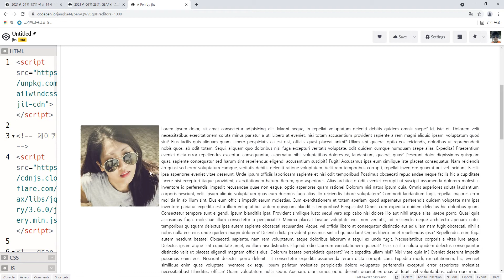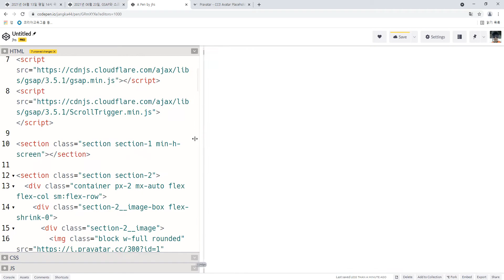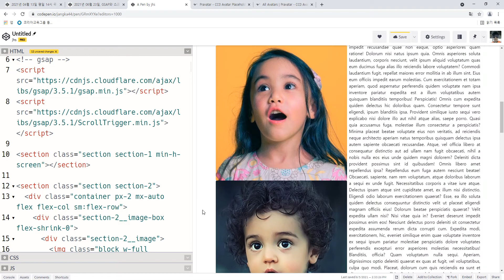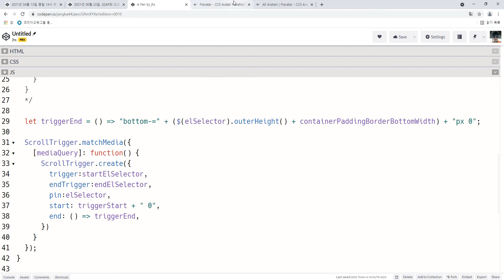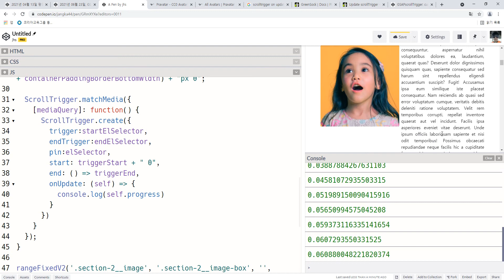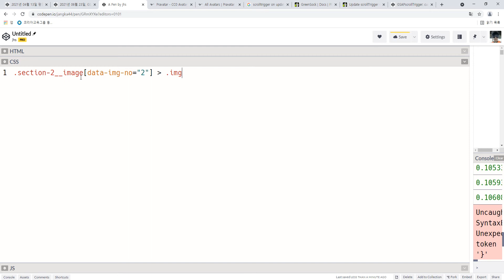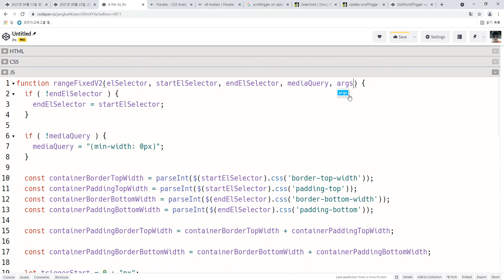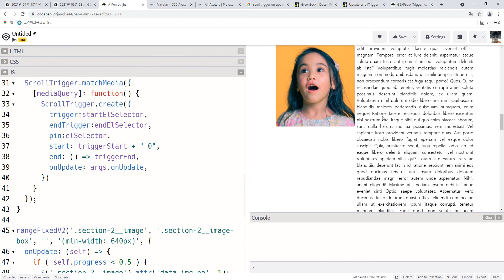2021 08 05, cNy, GSAP와 스크롤트리거, 21강, GSAP, rangeFixedV1 활용예제 2, 작업 4, 이미지 중간에 교체